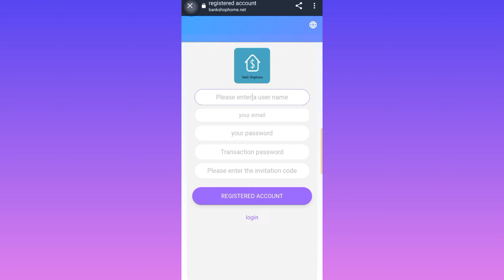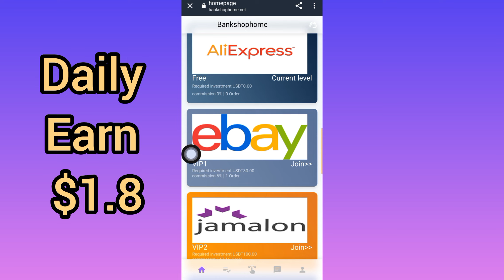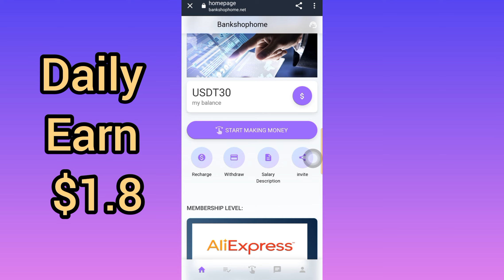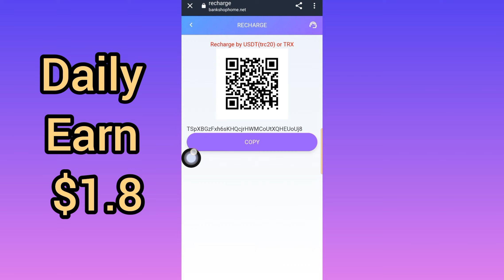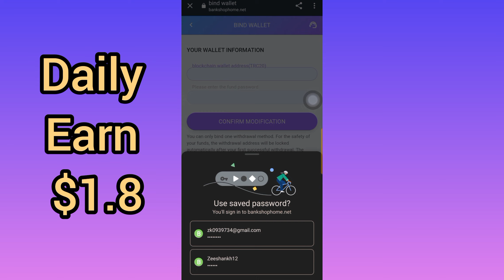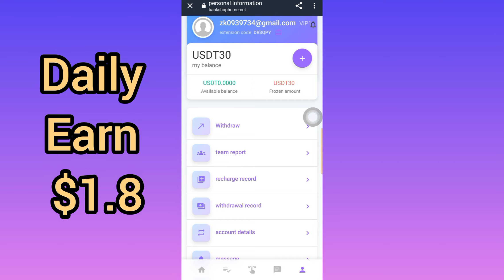Earn Daily 1.8 USDT | Earn Free USDT | Pakistan Best Earning Website | Make Money online in 2022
🖇️ Best Website link 🖇️
⚠️Leave this website⚠️

Topic Cover:-

100 payment proof online earning app 2022 100 per day earning app
free usdt
earning app
crypto earning
free usdt
dollar free
earn dollar
usdt
100 payment proof online earning app 2022
100 per day earning app
event aplikasi
free dollar
usdtgroup.top
100 dollars per day online
100 earning app 2022
best stablecoin
crypto investment
dollar app
dollar earn
dollar earning
earn bitcoin
earn btc
earn trx
earn usdt
earn usdt without investment
earning app